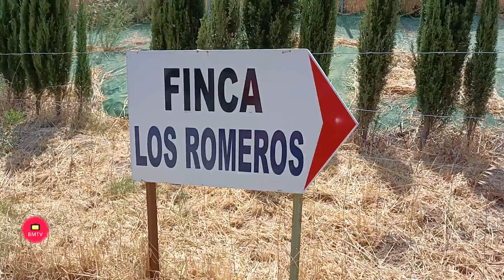Finca los Romeros-Casares-Entrevista de Helena Olaya al empresario Pepe Romero.